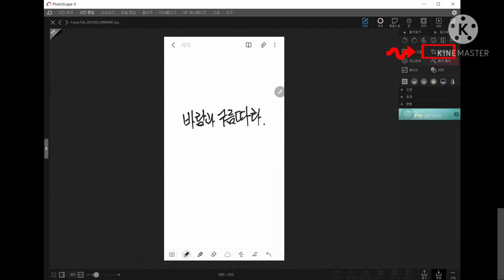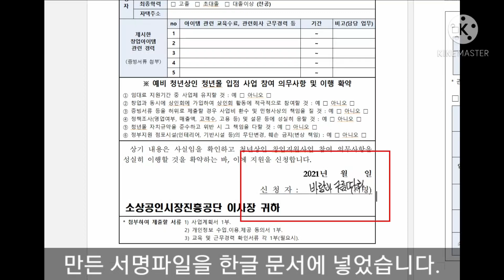포토스케이프X로 한글 등 문서파일에 넣을 서명만들기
사업계획서 등에 서명을 해야할 경우~
한글 등 문서파일에 넣을 서명을 만들어봤습니다.